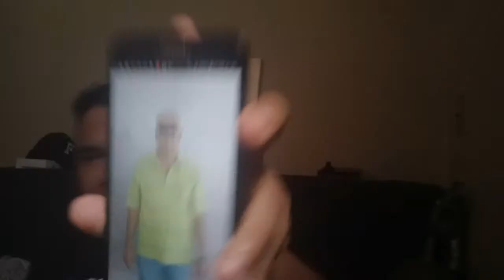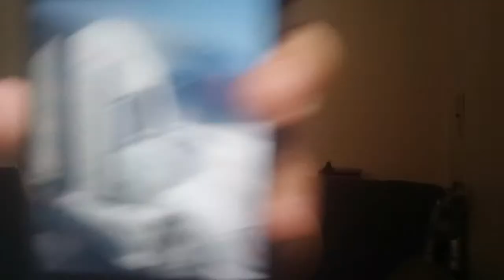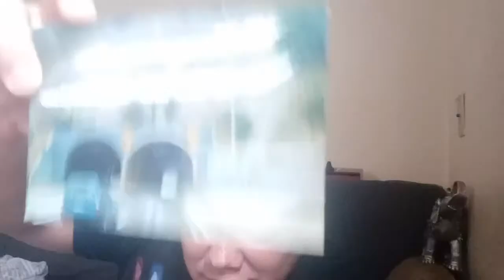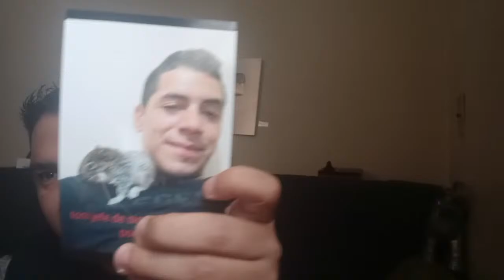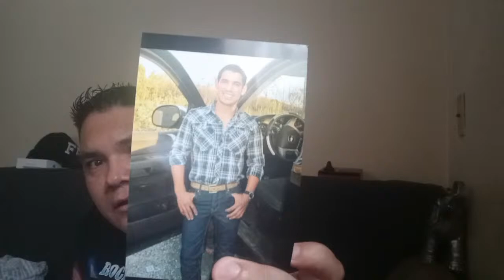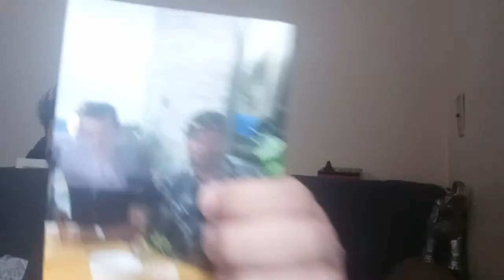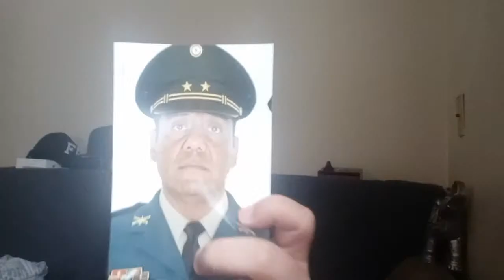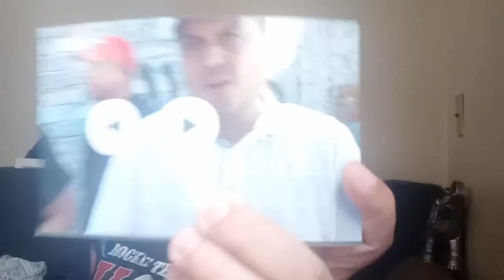Dossier: Tarecuato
This video is a fictional story that could not have happened, an idea of ​​the author's imagination, a factual documentary from street sources adapted for a public entertainment production, this channel does not exalt any activity or character and the value of credibility o The doubt about the content varies according to the criteria of each person "

* "Parody and documentaries on various events with the intention of exposing important situations to the public that very few dare to tell".

Diverse information task for entertainment based on personal opinion points and social field, the information or comments expressed here may not be to the liking of all visitors for which a discreet understanding is requested, I reserve the right to keep my sources in anonymity, the content is for net diffusion and of permanence and voluntary participation, animated images or video games that are not real action can be presented, in this channel the apology is not intended, much less the promotion of people or activities beyond what documentary film

All content provided by this channel is meant for entertainment porpuse only.
All characters, event and stunts in this video are intirely fictional and has no relation whith reality

News, Information, and entertainment documentaries with the pure objective of making known the reality of Mexico and some eventual issues, this material does not pretend to be an apology and neither does it praise any character or activity, the videos may contain material of various criteria, I protect myself to the International articles of the Universal Declaration of Human Rights for freedom of expression. Article 19 Every individual has the right to freedom of opinion and expression; This right includes the right not to be disturbed because of their opinions, to investigate and receive information and opinions, and to disseminate them, without limitation of borders, by any means of expression. Article 29 2.

 In the exercise of their rights and in the enjoyment of their freedoms, every person shall only be subject to the limitations established by law for the sole purpose of ensuring the recognition and respect of the rights and freedoms of others, and of satisfy the just demands of morals, public order and the general welfare in a democratic society. 3. These rights and freedoms may in no case be exercised contrary to the purposes and principles of the United Nations. Likewise, it is my right to quote The International Covenant on Civil and Political Rights as follows in the following articles Article 19 1. No one can be bothered because of their opinions. 2. Everyone has the right to freedom of expression; This right includes the freedom to seek, receive and disseminate information and ideas of all kinds, regardless of borders, whether orally, in writing or in printed or artistic form, or by any other procedure of your choice. 3. The exercise of the right provided in paragraph 2 of this article entails special duties and responsibilities. Consequently, it may be subject to certain restrictions, which must, however, be expressly set by law and be necessary to: a) Ensure respect for the rights or reputation of others; b) The protection of national security, public order or public health or morals. Attending to the cited articles I adhere to the respect of YouTube rules arguing that "The relative truth will only be available to those who are interested in knowing it, which for some may be interesting might not be to the liking of the rest but this is individual criteria and conscience of each one, thank you for your preference and attention